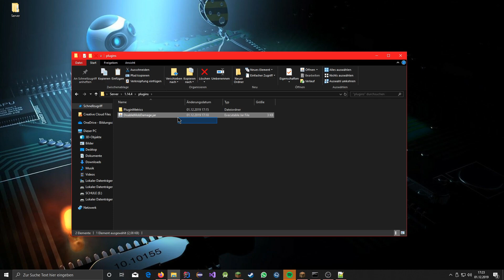🎁 MONSTER-SPAWNRATE ERHÖHEN! + MONSTER ÜBERLEBEN IM SONNENLICHT | Tutorial | Deutsch | mnl-dev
In diesem Video zeige ich dir, wie du die Spawnrate der Monster auf deinem Server erhöhen kannst. Wenn du die Spawnrate sehr hoch stellst, so spawnen in der Nacht sehr viele Monster auf deinem Server. Wenn du die Spawnrate sehr klein wählst, so spawnen sehr wenige Monster. Des Weiteren stelle ich euch mein Plugin vor, welches verhindert, dass Monster im Sonnenlicht verbrennen. Viel Spaß!
~ mnl-dev

➥ ---| Fiverr |

➦ ---| Plugin anfordern |
➜ Folge dem unten stehenden Link um dein Plugin anzufordern.
➥ ---| Plugin anfordern |

➦ ---| Downloads |
➜ Plugins:
➜ Klassen: \
➥ ---| Downloads |

➦ ---| Server |
➥ ---| Server |

➦ ---| Derzeit laufende Verlosungen |
➥ ---| Derzeit laufende Verlosungen |